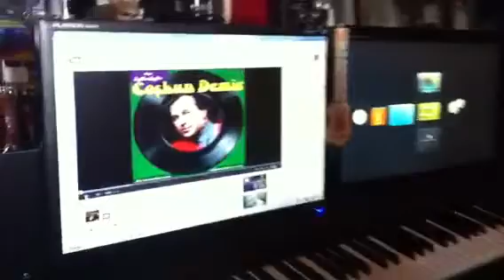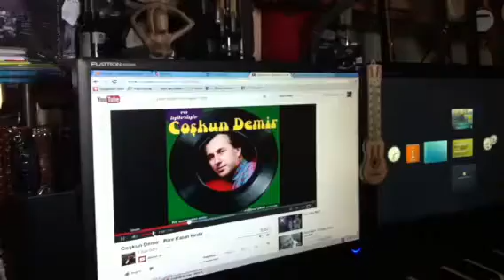Hasan Cihat Örter & Coşkun Demir - Sanatçı Buluşmaları (1)